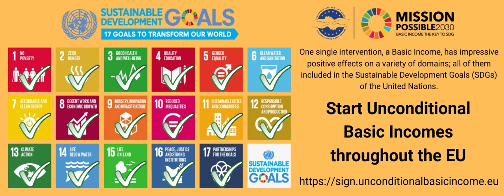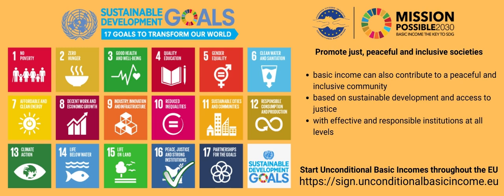basic income and sustainable development goals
One single intervention, a Basic Income, has impressive positive effects on a variety of domains; all of them included in the Sustainable Development Goals (SDGs) of the United Nations.